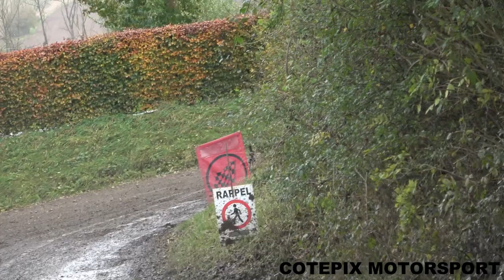Rallye Du Condroz 2021 HD COTEPIX